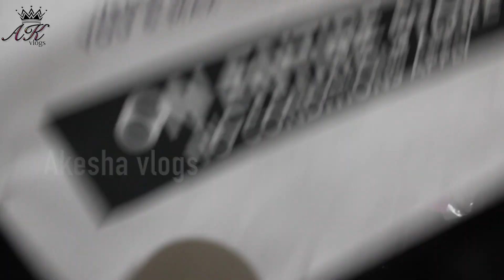ಗ್ಯಾಸ್ ಪೈಪ್ ಇಷ್ಟುವರ್ಷಗಳ ನಂತರ ಚೈಂಜ್ ಮಾಡಿಲ್ಲ ಅದ್ರೆ ಅನಾಹುತ ತಪ್ಪಿದ್ದಲ್ಲ..!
ಹಳೆ ಸಾಕ್ಸ್ ಇದ್ದರೆ ಸಾಕು ಊತ, ಮೊಣಕಾಲು ನೋವಿಗೆ ರಿಲೀಫ್ ಕೊಡುತ್ತೆ..!